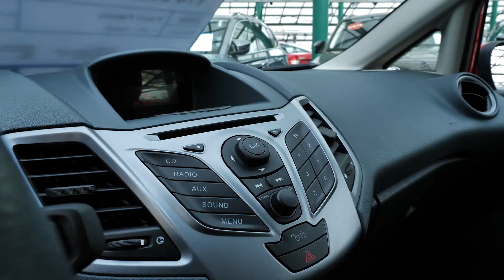Ford Fiesta | Týden vozů Ford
Velmi oblíbené malé auto - Fiesta z roku 2009, ve skvělém stavu, s českým původem a pouhými 84 tisíci kilometry a servisní knížkou. S klimatizací, ovládáním rádia na volantu a skvělým a spolehlivým motorem  s obsahem 1,25 litru.